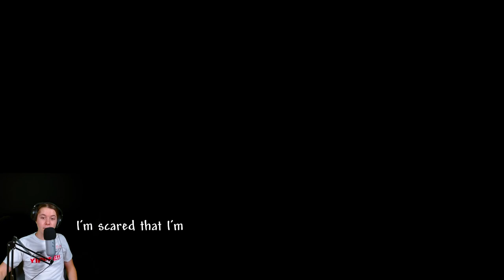"What is Happening?" - Tears of the Kingdom #150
This reward might ACTUALLY be worth it!